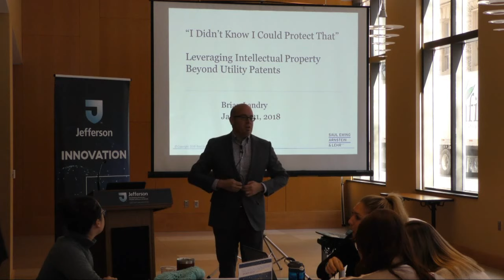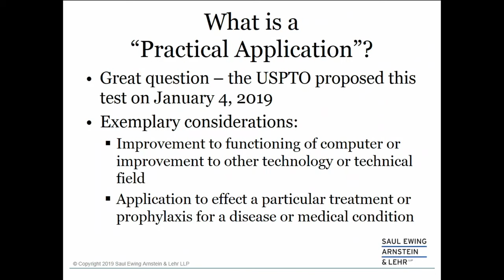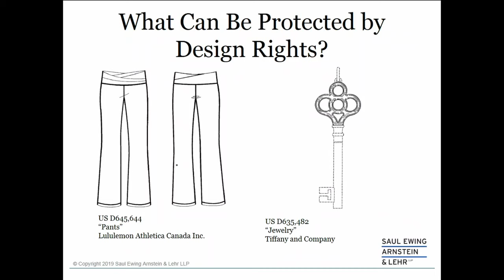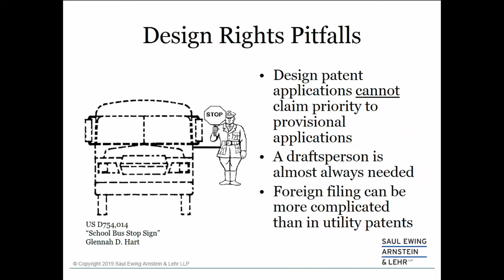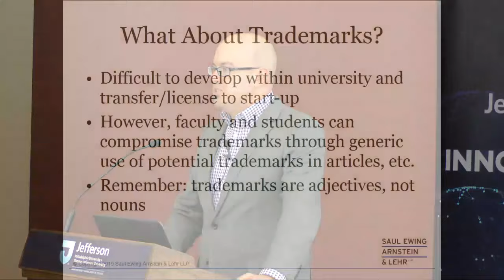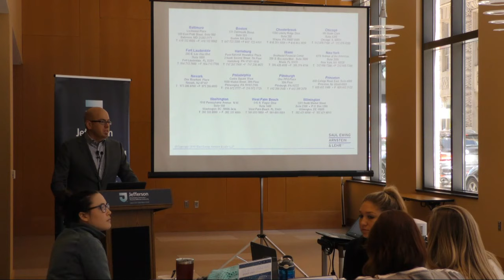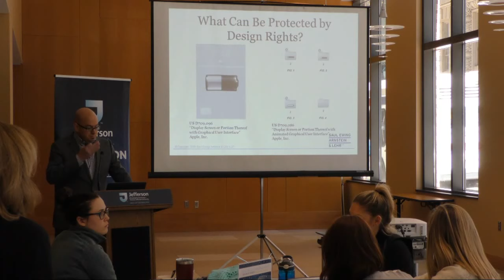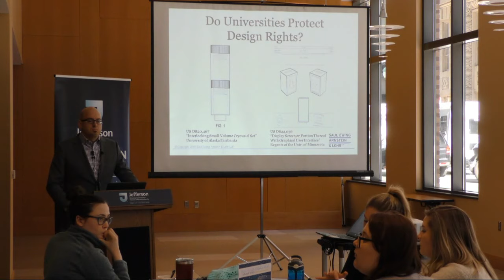Brian Landry of Saul Ewing - 2019 Jefferson Innovation Speaker Series - January 31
Jefferson Innovation Engagement Speaker Series hosted Brian Landry, Partner and Vice-Chair Intellectual Property Practice Group of Saul Ewing, as he discussed "I Didn't Know I Could Protect That: Leveraging Intellectual Property Beyond Utility Patents"